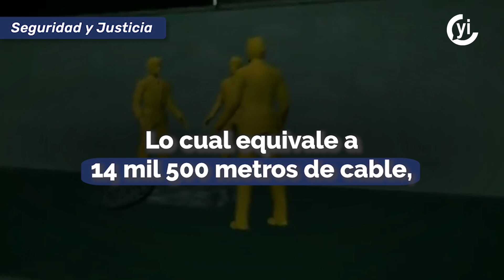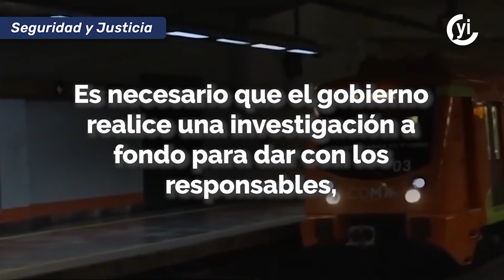Robo de cable en el Metro de la CDMX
En 2022 y lo que va de este año, se han interpuesto 57 denuncias ante la FGJ por el robo de cable en el Metro, pero se desconocen los resultados de la investigación.